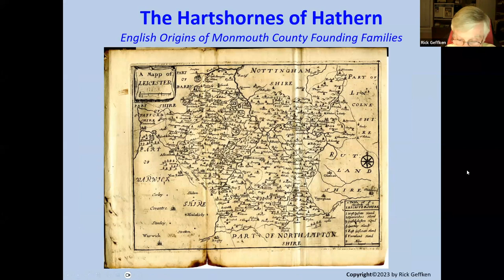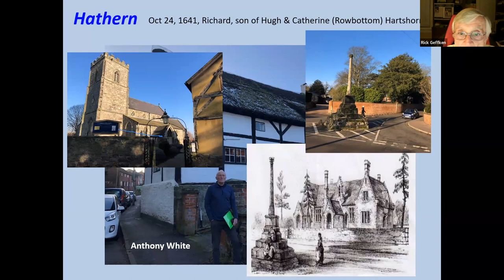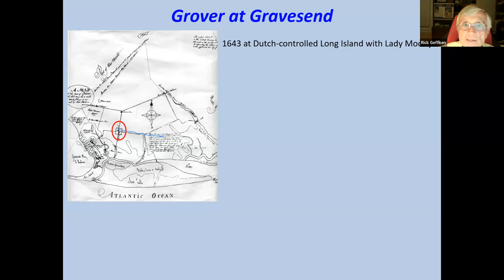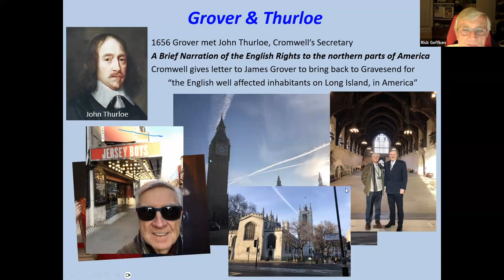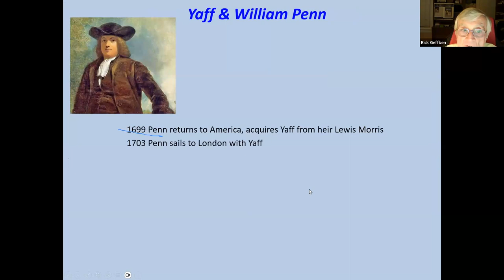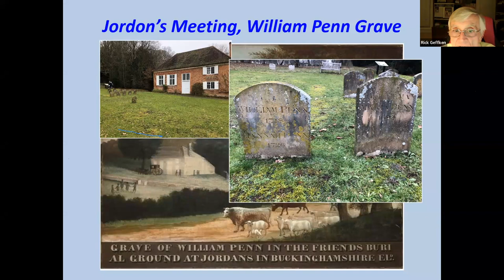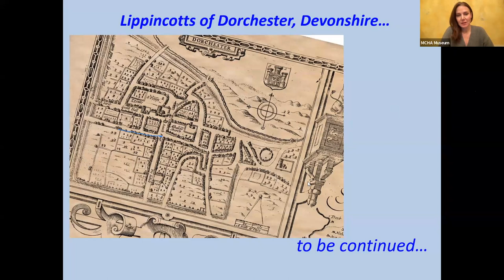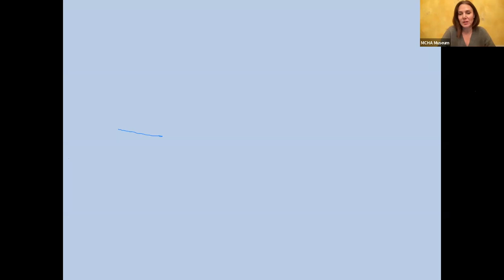The Hartshornes of Hathern and Other 17th Century Monmouth County English Immigrants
Based on his recent research trip to England, Rick Geffken will discuss the English origins of some of Monmouth County's founding families: the Hartshornes, Grovers, Morrises, Corlieses, and Whites. The story of Yaff, an enslaved Black man held for decades by Lewis Morris and William Penn, is also featured.